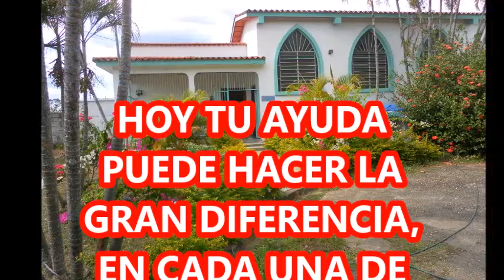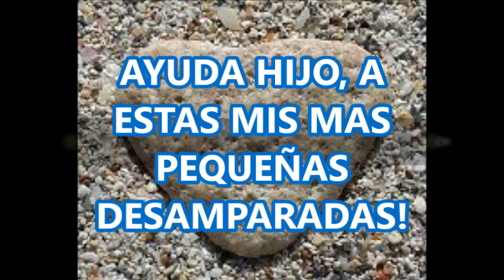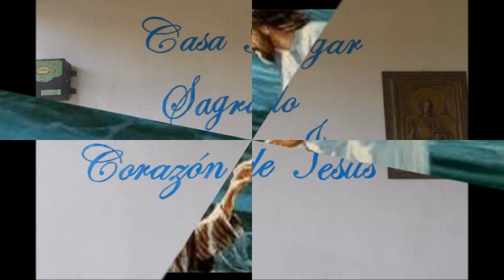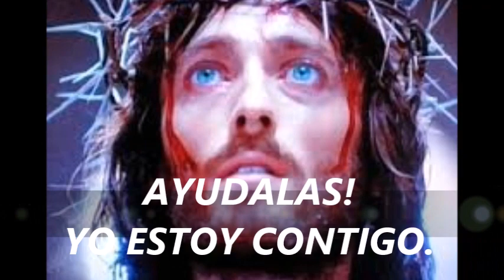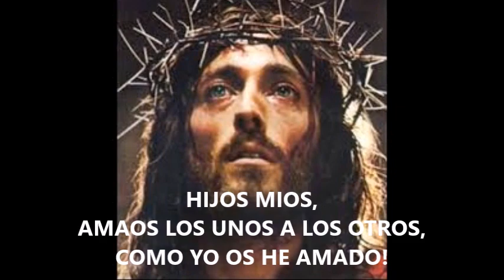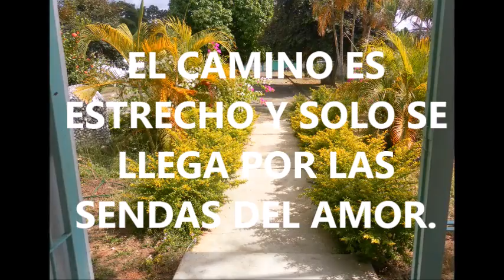CASA HOGAR SAGRADO CORAZON DE JESUS AYUDA A ESTAS NIÑAS HUÉRFANAS QUE HOY NECESITAN UNA MANO AMIGA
SI LLAMA FUERA DEL TERRITORIO VENEZOLANO, TENGA EN CUENTA INCLUIR EL CÓDIGO DE ACCESO INTERNACIONAL 001-58.

DIOS PREMIARÁ SIN DUDAS TUS BUENAS OBRAS DE AMOR Y MISERICORDIA.

NIÑAS QUE SIN DUDA NECESITAN HOY DE NUESTRA SOLIDARIDAD. NECESITAN DE NUESTRO APOYO. ES DIOS QUIEN NOS INVITA A COMPARTIR, PORQUE HAY MÁS GOZO EN DAR QUE EN RECIBIR.

BUSCANDO AMIGOS PARA LA CASA HOGAR:
"SAGRADO CORAZON DE JESUS" A CARGO DE LAS HERMANA JOSEFINAS DE MÉXICO, SIRVIENDO A NIÑAS HUÉRFANAS EN VENEZUELA.

LA CASA HOGAR SAGRADO CORAZON DE JESUS, CON CAPACIDAD PARA ALBERGAR AL MENOS 50 NIÑAS, DIRIGE UNA NOBLE CAUSA SOCIAL PARA RESCATAR DE LA CALLE A NIÑAS DESAMPARADAS Y HUÉRFANAS.

ACTUALMENTE Y DESPUÉS DE 32 AÑOS DE SU FUNDACIÓN, SOLO PUEDE RECIBIR Y ALBERGAR A NO MÁS DE 10 A 15 NIÑAS, PORQUE NO DISPONEN DE LOS RECURSOS ECONÓMICOS SUFICIENTES PARA MANTENER EL APOSTOLADO DE NIÑAS HUÉRFANAS Y DESAMPARADAS, DADA LA DIFÍCIL SITUACIÓN ECONÓMICA QUE SE VIVE ACTUALMENTE EN VENEZUELA; DONDE ADEMÁS DE EDUCACION, RELIGION Y ENTRENARLAS EN ALGUN OFICIO QUE LES AYUDA A GANARSE LA VIDA, LAS NIÑAS RECIBEN ALBERGUE, UNA CAMA, VESTIDO, MEDICINA Y ALIMENTACIÓN.
HOY TU AYUDA ES ESENCIAL PARA MANTENER ESTA HERMOSA OBRA DE AMOR, Y RESCATAR  NIÑAS DE LA CALLE Y BRINDARLE AMOR Y UNA DIGNA OPORTUNIDAD DE VIDA.

COMPARTELO Y AYUDEMOS A ESTA NOBLE Y HERMOSA CAUSA!

ADEMÁS DE LA CASA HOGAR, TAMBIÉN LAS HERMANAS JOSEFINAS A CARGO DEL APOSTOLADO, DIRIGEN UN COLEGIO QUE TIENE CAPACIDAD PARA CERCA DE 800 ESTUDIANTES.

COLEGIO JOSEFINO, “María Inmaculada” y de  su  entorno.

         La Unidad  Educativa Colegio Josefino “María Inmaculada”, se encuentra ubicada en el Municipio Falcón, cuya capital es Tinaquillo, situado en el extremo norte del Estado Cojedes. Con una superficie de 538 Km.2, una densidad de población de 163 hab./Km.2 y una población de 108,000 habitantes para el año 2011. Sus hermosos valles y su agradable clima (entre 18 y 28ºC), su situación geográfica, como paso obligante de comunicación entre Llanos Occidentales, los Estados  Andinos y el  Estado Carabobo. A  200 Km. aproximadamente de la Capital de la República, lo colocan en un lugar privilegiado para la inversión.

         La ciudad de Tinaquillo está situada a:
                   Latitud Norte 9º 54’ 55”
                   Longitud Oeste del Meridiano de Caracas 1º 23’ 0,5”
                   Altura sobre el Nivel del mar 450 Mts.
 Cabe destacar que  la población estudiantil del colegio viene de distintas partes de Tinaquillo (La Candelaria, Buenos Aires, Juan Ignacio Méndez, Carache, El Bosque, Los Apamates, San Isidro, Caja de Agua, La Floresta, Punta de Mata,  Matías Salazar, Villa Clara, Guayabito, Centro, etc...

El Colegio goza del aprecio de la comunidad local tanto a nivel de autoridades como de  familia, y de la población en general. La Dirección de la Institución es función de las Hermanas Josefinas, quienes delegan en un laico la Dirección Académica para efectos directivos frente al Ministerio del Poder Popular para la Educación; los alumnos, las alumnas, docentes, familias, personal administrativo y obrero manifiestan total aprobación hacia la dirección y estructura organizativa.